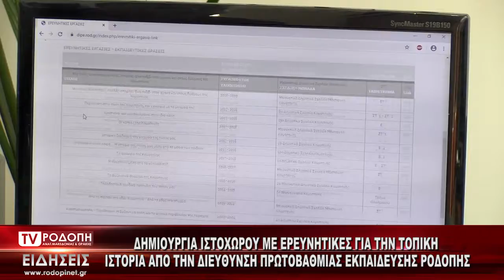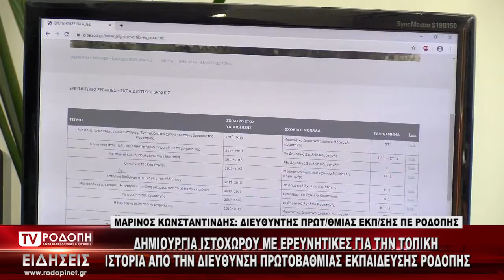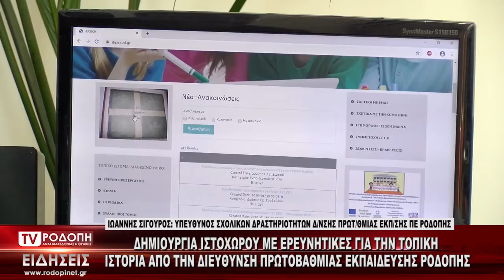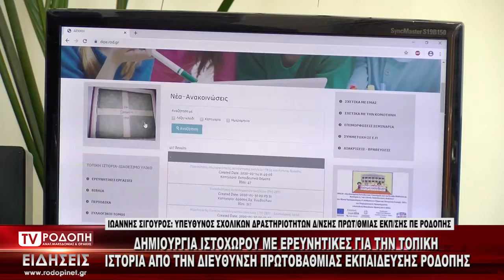TV ΡΟΔΟΠΗ ΑΜΘ ΔΗΜΙΟΥΡΓΙΑ ΙΣΤΟΧΩΡΟΥ ΜΕ ΕΡΕΥΝΗΤΙΚΕΣ ΓΙΑ ΤΗΝ ΤΟΠΙΚΗ ΙΣΤΟΡΙΑ ΑΠΟ ΤΗΝ ΔΙΕΥΘΥΝΣΗ ΠΡΩΤΟΒΑΘΜ